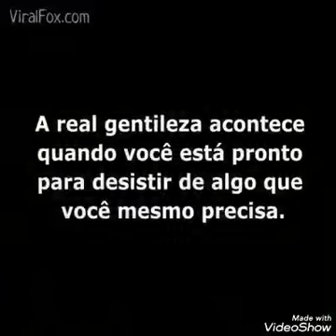O vídeo mais lindo do mundo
Muito lindo a atitude da moça